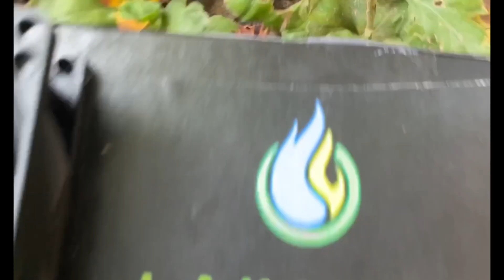UID - 2F31870 | Youth Ideathon 2024 | TOP 500 | Team - Lakshya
Youth Ideathon 2024 | Students - Sanchit Jain | Hardik Gupta | Tanish Taneja | Senior (9 - 12 Grade) | DAV Public School Patiala | Team- Lakshya

Lakshya- SMART PHASE SHIFT COOLING SYSTEM

Lakshya- The hub of all your cooling needs